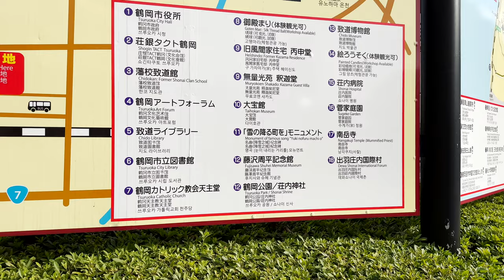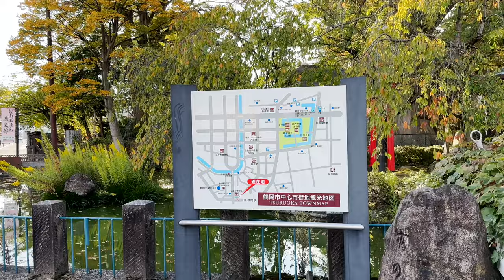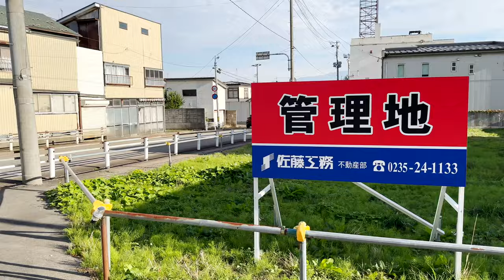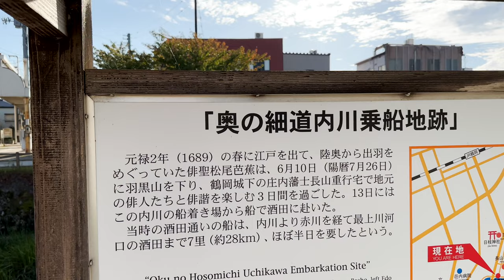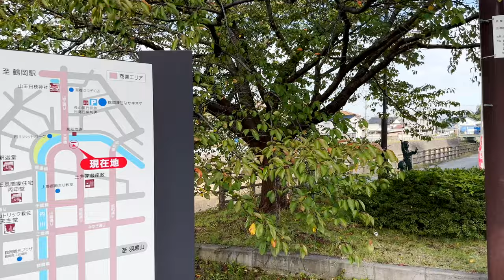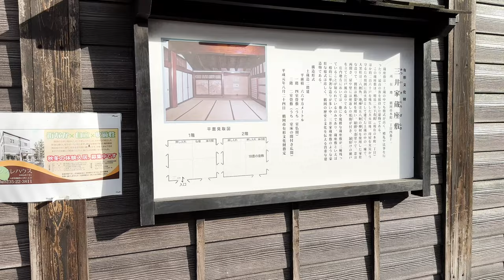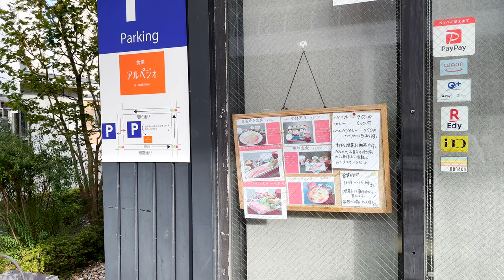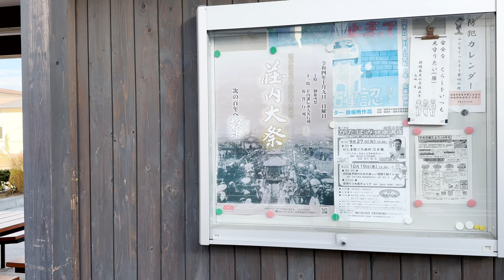⁴ᴷ Yamagata: Tsuruoka Station（鶴岡駅）/ Uetsu Main Line : Japan Walking Tour (October, 2022)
Tsuruoka Station (鶴岡駅, Tsuruoka-eki) is a railway station located in the city of Tsuruoka, Yamagata, Japan, operated by the East Japan Railway Company (JR East).

Tsuruoka (鶴岡市, Tsuruoka-shi) is a city in Yamagata Prefecture, Japan. As of 31 January 2020, the city had an estimated population of 125,389 in 49,024 households, and a population density of 95.74 persons per km². The total area of the city is 1,311.53 square kilometres (506.38 square miles). Tsuruoka is the biggest city in Tōhoku region in terms of surface area.
Today's Tsuruoka is the result of the fusion of several neighborhoods around the center of the city such as Atsumi, Asahi, Fujishima, Kushibiki, and Haguro in 1953.

Yamagata Prefecture (山形県, Yamagata-ken) is a prefecture of Japan located in the Tōhoku region of Honshu. Yamagata Prefecture has a population of 1,079,950 (1 June 2019) and has a geographic area of 9,325 km² (3,600 sq mi). Yamagata Prefecture borders Akita Prefecture to the north, Miyagi Prefecture to the east, Fukushima Prefecture to the south, and Niigata Prefecture to the southwest.
Yamagata is the capital and largest city of Yamagata Prefecture, with other major cities including Tsuruoka, Sakata, and Yonezawa. Yamagata Prefecture is located on Japan's western Sea of Japan coast and its borders with neighboring prefectures are formed by various mountain ranges, with 17% of its total land area being designated as Natural Parks. Yamagata Prefecture formed the southern half of the historic Dewa Province with Akita Prefecture and is home to the Three Mountains of Dewa, which includes the Haguro Five-story Pagoda, a recognised National Treasure of Japan.

From Wikipedia